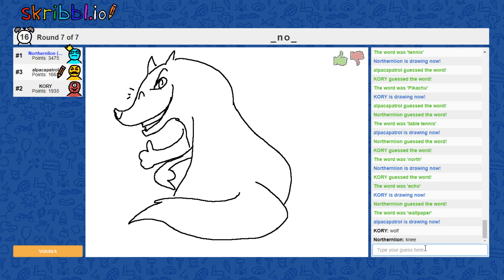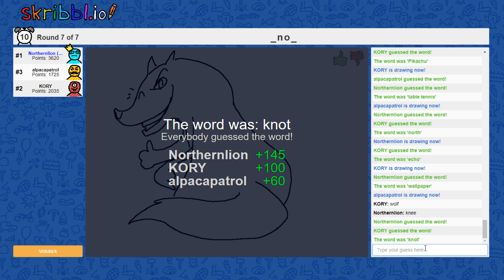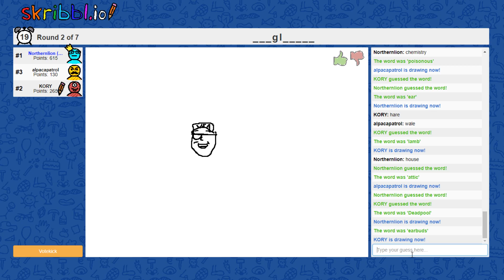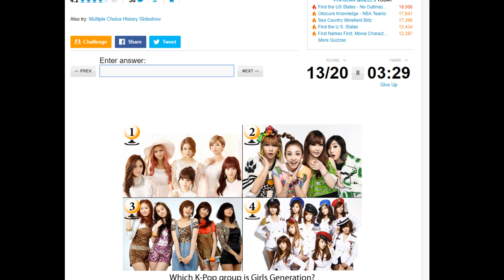NL Discovers the Taint | NL Twitch Archives #8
i aint above some innuendos (clips from early feb 2019!)

00:00 - WDW (Rude_Abaga)
00:16 - oh no (johnnysavagetv)
01:00 - lionScream (BGeezyy18)
01:13 - PARRY GOD (axebird)
01:40 - knort (Squiver)
02:13 - Disaster Strikes.  (Angrybandicoot)
03:13 - SNAKE FIGHT (DebatablyClutch)
04:08 - The Rift Breaks Space (or Egg's brain?)  (Alextrifying)
04:25 - Dead roaches (Azureflux)
05:25 - Bald Boomer tries K-Pop (Onahill)
05:37 - NL does a "T-Spin" (lifeproofminds)
05:55 - Called out (deathmetalguineapig)
06:25 - Just Jump For It 4Head (RocRoyaal)
07:01 - rip siege (aiirstorm)
07:19 - Malf sings a bad word (denbear_)